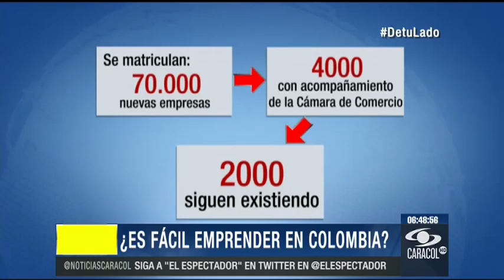¿Qué tan viable es crear empresa en Colombia?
Desarrollar una idea de negocio podría ser un camino para disminuir el desempleo: expertos. Vea testimonios de jóvenes que le apuntan al negocio de sus sueños.